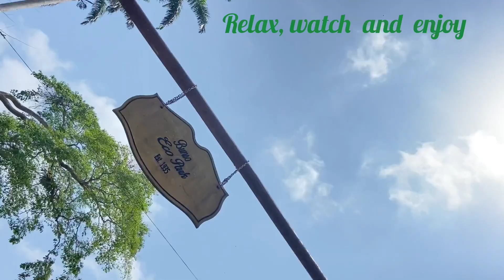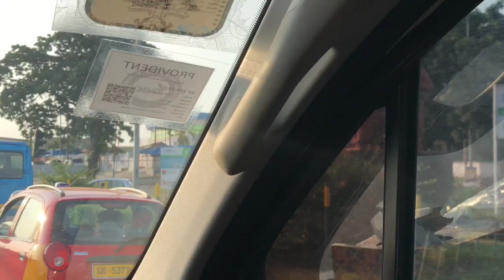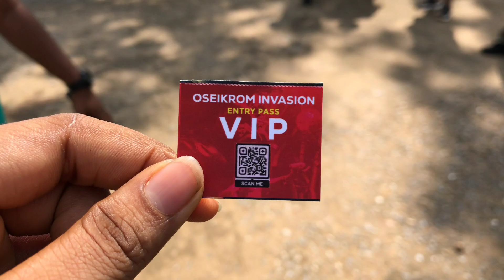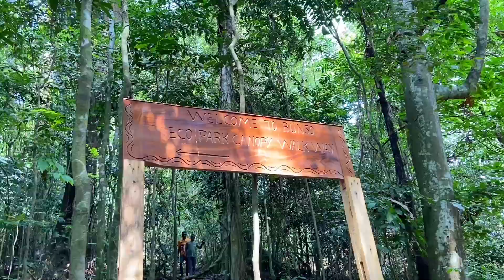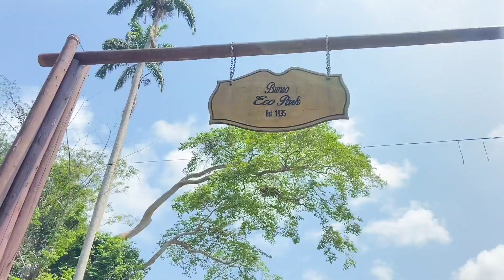VLOG: A TRIP TO BOTI FALLS, IN THE EASTERN REGION OF GHANA.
Hi my loves, I visited boti falls and bunso eco park in the eastern region of Ghana 🇬🇭 and I decided to vlog about it. It was a really good experience and i had fun, i hope you guys likes it too.